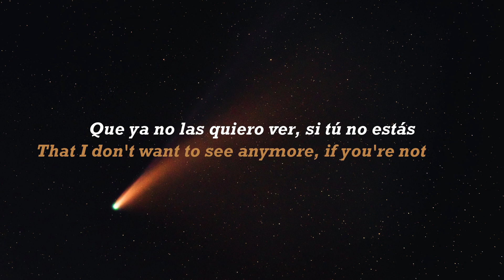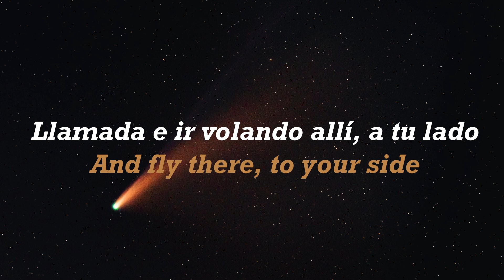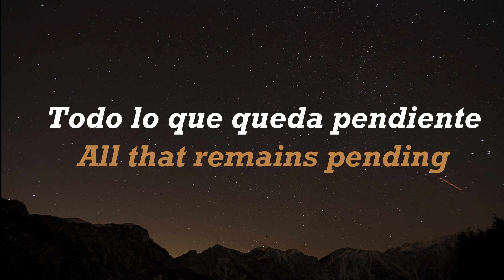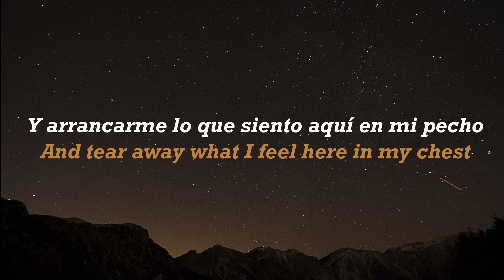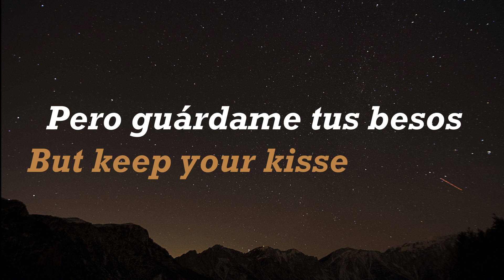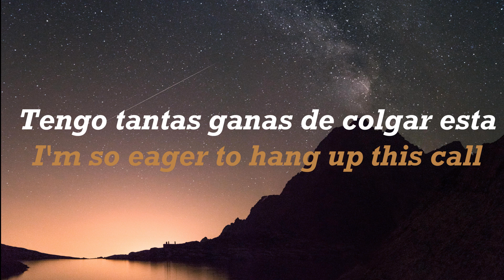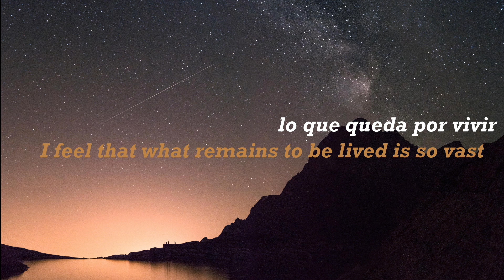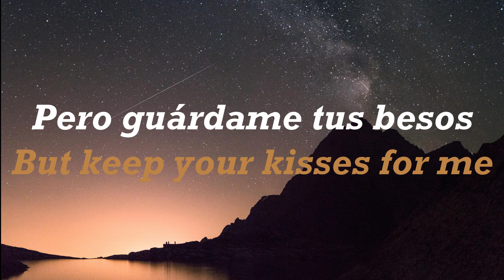Dvicio - La Distancia (Acústico)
Letra:

Qué oscura está la ciudad, las luces de navidad
Que ya no las quiero ver, si tú no estás
Es inútil mi libertad, la casa sin arreglar
Pregunta cuánto te falta pa' volver

Tengo tantas ganas de colgar esta
Llamada e ir volando allí, a tu lado
Siento que es tan grande lo que queda por vivir
Que la distancia no podrá

Esconderte en el espejo
Descoser lo que está hecho
Y arrancarme lo que siento aquí en mi pecho

Que no importa estar tan lejos
Pero guárdame tus besos
Y así la distancia no podrá

Cierra la puerta y calla los miedos
Que te dicen que no
Que ellos no maten
Todo lo que queda pendiente

Siento tu aliento si me susurras en el teléfono
Se hace pequeña
Y la distancia no podrá

Con los dos
Con los dos

Tengo tantas ganas de colgar esta llamada
Y tumbarme allí a tu lado

Y así la distancia no podrá con los dos

letter

How dark the city is, with Christmas lights
That I don't want to see anymore, if you're not here
My freedom is useless, the house is in disarray
Ask how much is left for you to come back

I'm so eager to hang up this call
And fly there, to your side
I feel that what remains to be lived is so vast
That the distance won't be able to

Hide you in the mirror
Unstitch what has been done
And tear away what I feel here in my chest

It doesn't matter to be so far away
But keep your kisses for me
And so the distance won't be able to

Close the door and silence the fears
That tell you no
May they not kill
All that remains pending

I feel your breath if you whisper to me on the phone
It becomes small
And the distance won't be able to

And lie there, by your side

And so the distance won't be able to with both of us